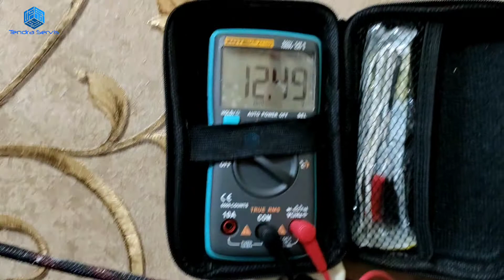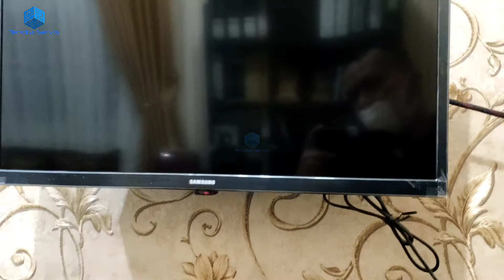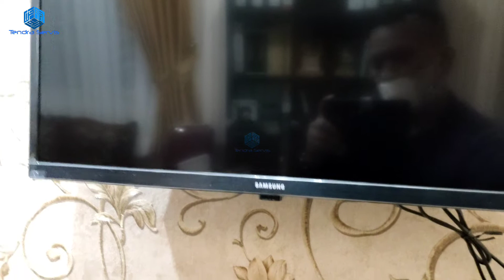CARA ANALISA dan PERBAIKI CCTV NORMAL TAPI TIDAK TAMPIL di MONITOR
Cara Analisa dan Perbaiki CCTV Normal Tapi Tidak Tampil di Monitor @TendraServis

problemnya :
- CCTV tidak tampil di monitor
- psu normal
- dvr normal
- tv tidak bisa hidup atau rusak